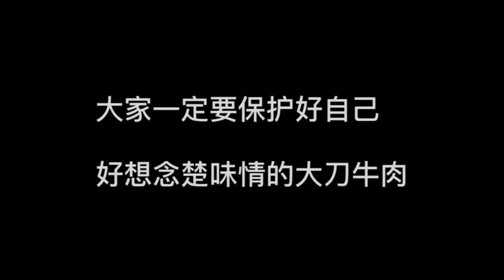夏威夷果壳的蜕变成戒指